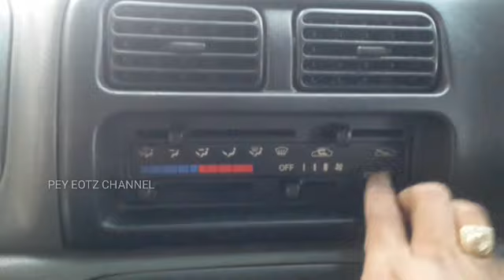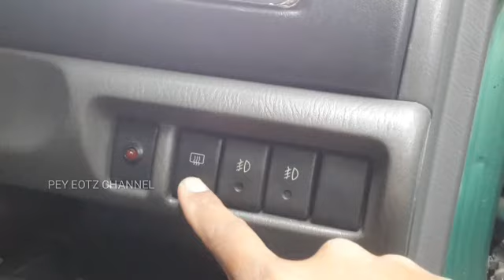REVIEW SUZUKI KARIMUN KOTAK || SIGESIT IRIT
kali ini akan membahas tentang suzuki karimun tahun 2001 tipe dx..

yu kita liat langsung aja sperti apakah mobilnya